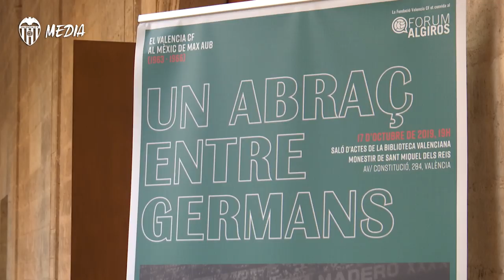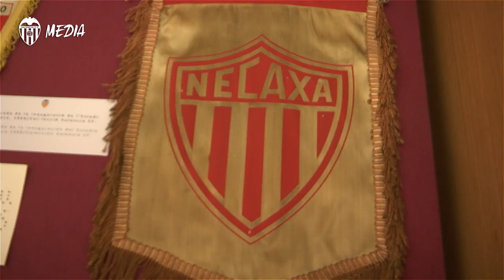EL VALENCIA CF VIAJA EN EL TIEMPO CON EL FÓRUM ALGIRÓS: DESTINO MÉXICO